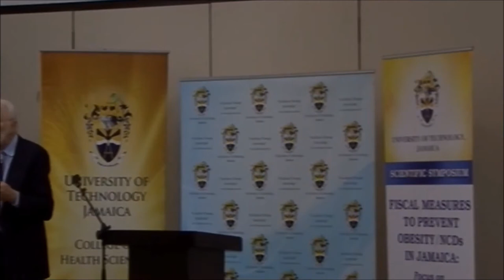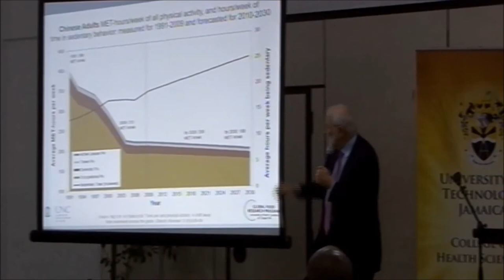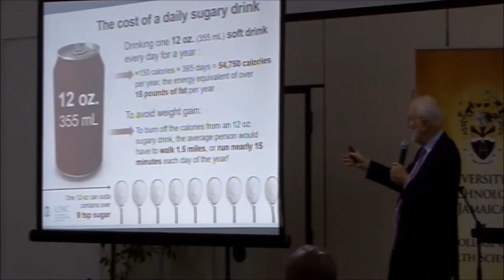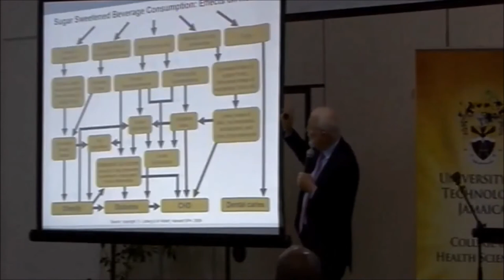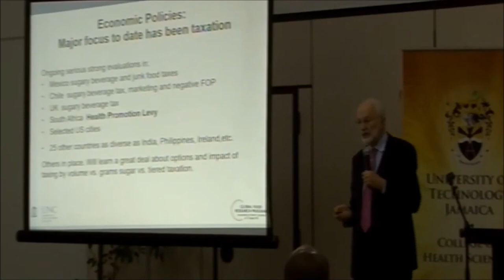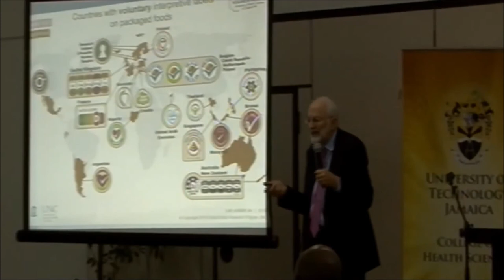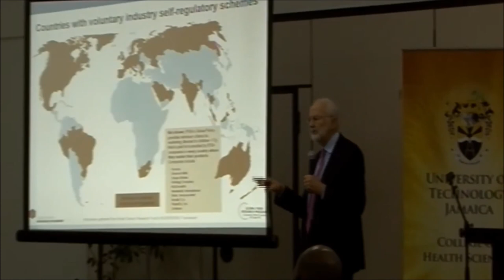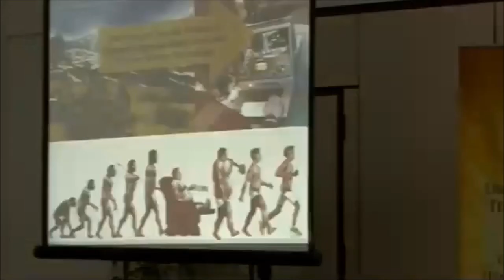Professor Barry Popkin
University of Technology, Jamaica, Scientific Symposium

Obesity/NCD Prevention: Why focus on Food & SSBs and current regulatory options being used globally? - Professor Barry Popkin, Kenan Distinguished Professor of Nutrition and Economics, Gillings Global School of Public Health, University of North Carolina, Chapel Hill, USA

Fiscal Measures to Prevent Obesity/NCDs In Jamaica: Focus on Sugar-Sweetened Beverages